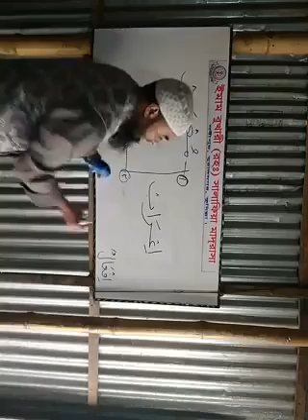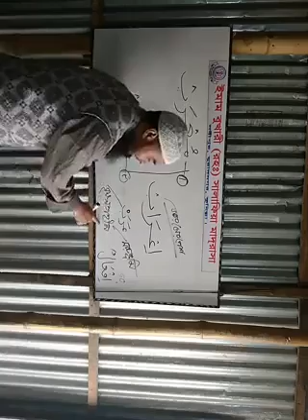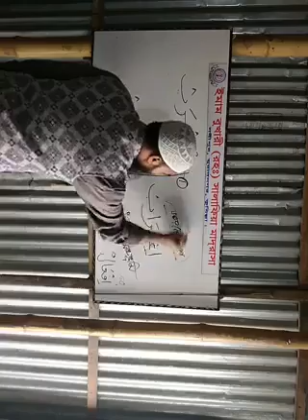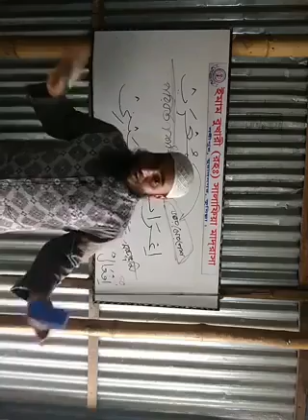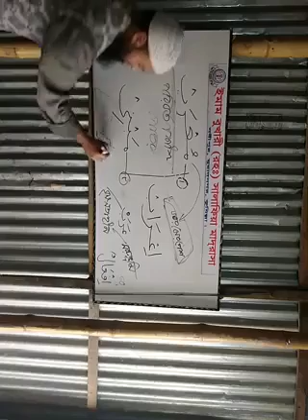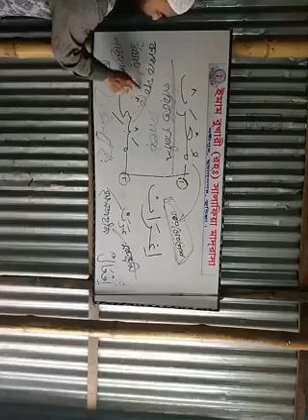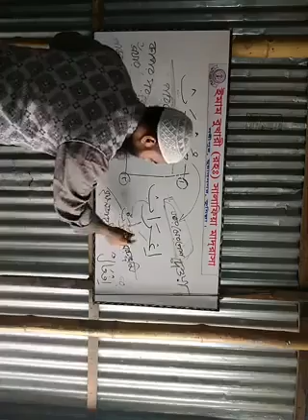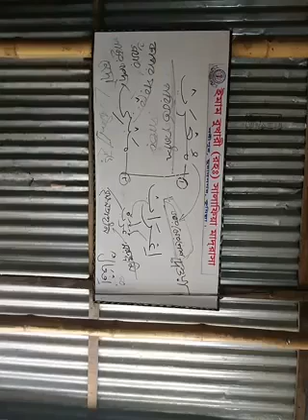আরবীতে ইরাব(معرب -مبني)এর ব্যবহার-Ahsan Habib al-madani